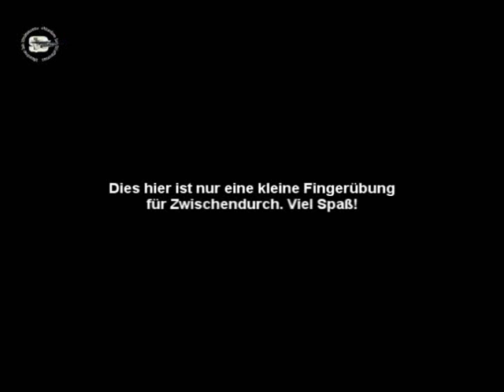SyncKon3 5 jodeljordi Shortcuts - Gnaa - Sinnlos im Weltraum Synchro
Beitrag zum 3.5ten Sinnlos im Weltraum Synchro-Kontest